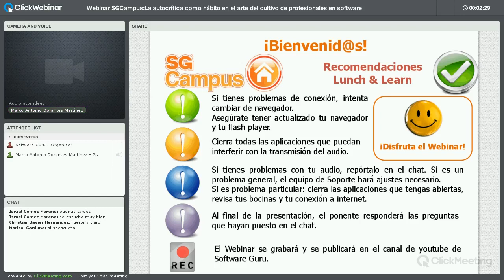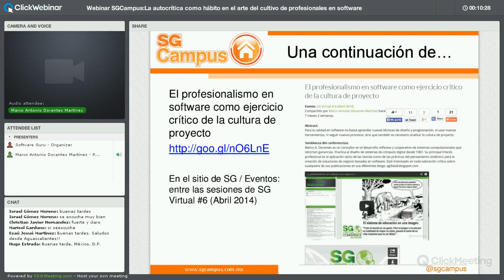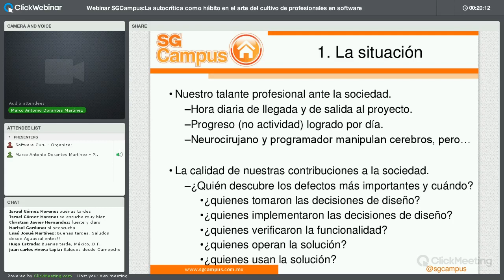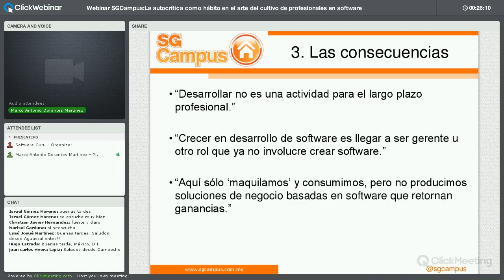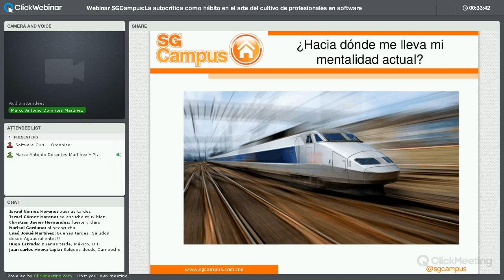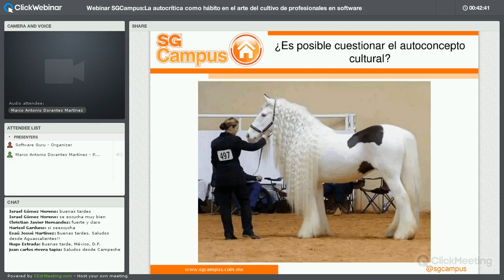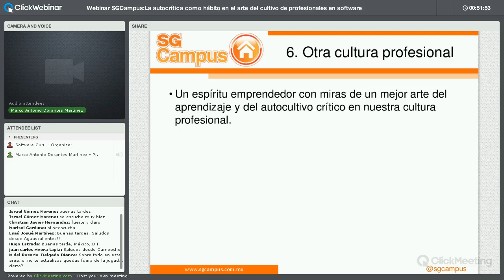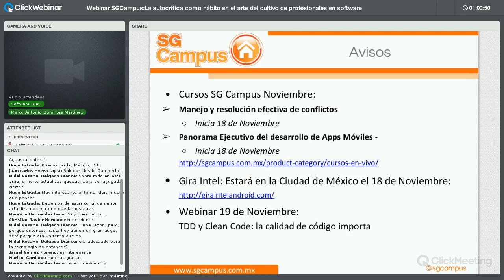La autocrítica como hábito en el arte del cultivo de profesionales en software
¿Cómo se puede mejorar la función del componente humano en el proceso de desarrollo de software? Se propone a la autocrítica como hábito en el arte de cultivar profesionales en desarrollo de software. En esta presentación se sugieren algunas preguntas que sirven para orientar la indagación hacia un mejor profesionalismo en desarrollo de software. Aludiremos a la pedagogía (filosofía de la educación), epistemología (filosofía de la ciencia), didáctica (filosofía de la enseñanza), escolástica (filosofía de la escuela), y al espíritu emprendedor con miras de un mejor arte del aprendizaje y del autocultivo crítico en nuestra cultura profesional.